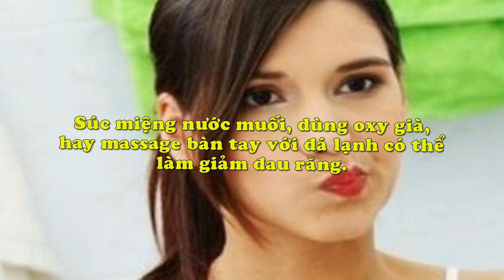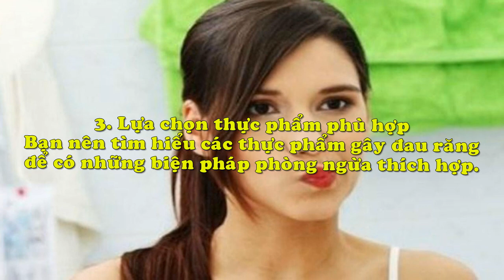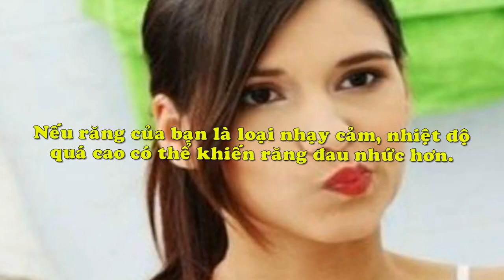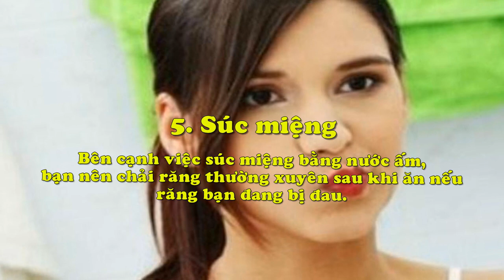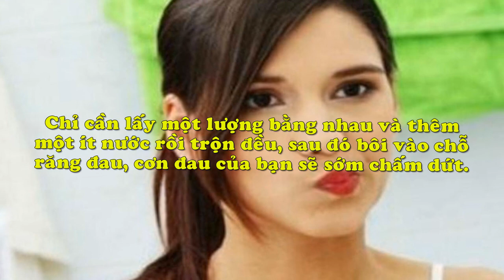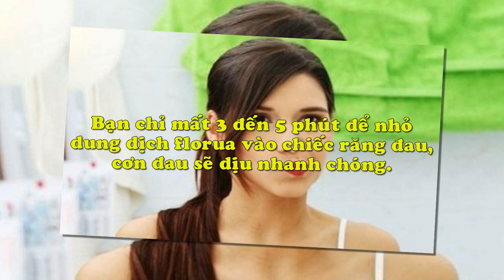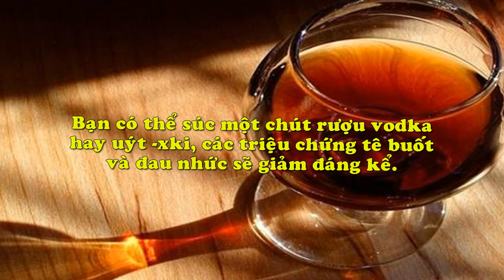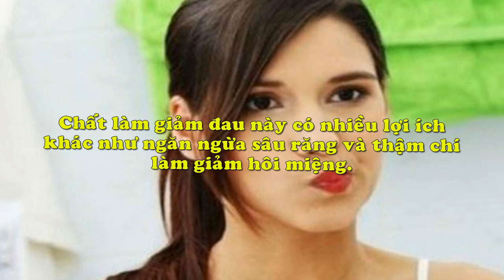13 mẹo cứu nguy khi đau răng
13 mẹo cứu nguy khi đau răng. Súc miệng nước muối, dùng oxy già, hay massage bàn tay với đá lạnh có thể làm giảm đau răng. Sau đây là 13 mẹo chữa đau răng: Nước muối, nước oxy già ( 3% ), lựa chọn thực phẩm phù hợp, mát xa bàn tay với viên đá, Súc miệng, hạt tiêu và muối, ngậm giấm, xử lý bằng florua, hạn chế thực phẩm chứa axit phytic, sử dụng loại kem đánh răng tốt, rượu, thuốc muối (baking soda), cắn một miếng bông ngâm dầu đinh hương,
Tải ứng dụng Mạng Y Tế cho thiết bị di động Android tại đây
Xem thêm nội dung sức khỏe hấp dẫn, phong phú tại